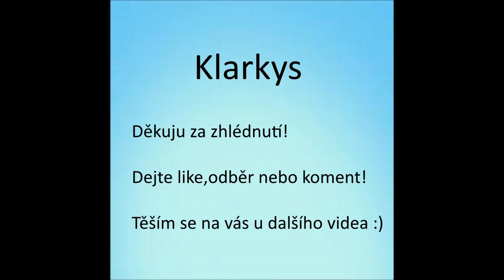/SSO/ Fort Pinta championship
Ahoj,vítám vás u nového videa a dneska to bude opět ze hry starstable online! Zajedeme si championship ve Fort Pintě a jak to dopadne? to se dozvít ve videu!
Kamera: oCam
Střih: Moviemaker
Host: Nikdo